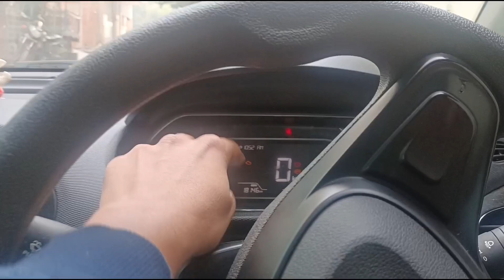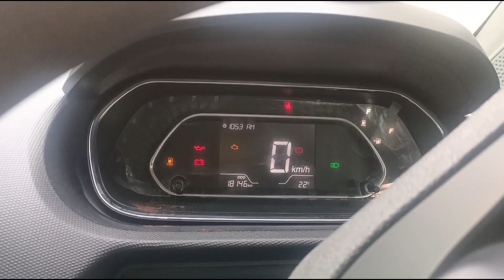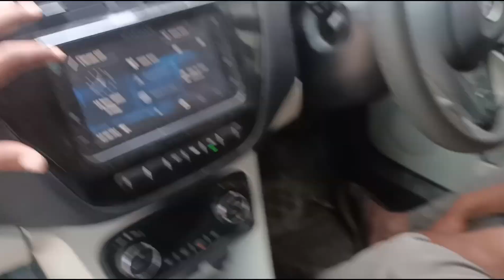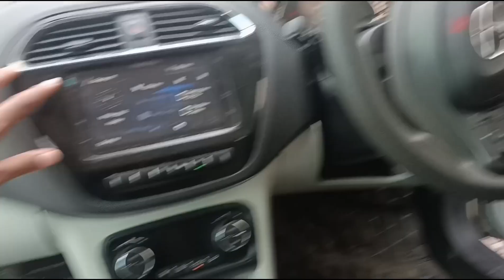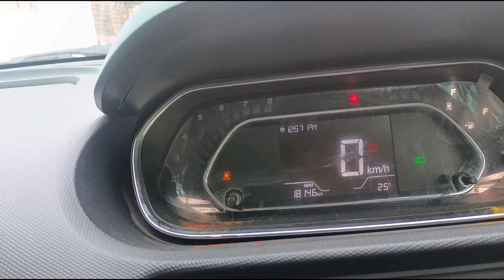Tata की गाड़ी लेने से पहले ये Video जरूर देखना 🤬🤬Tata Tiago iCNG परेशान कर दिया है 🤬🤬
This  video is all about my Tata tiago which is around 8 month old. This car has a lot of issue regarding engines and regarding electric components.